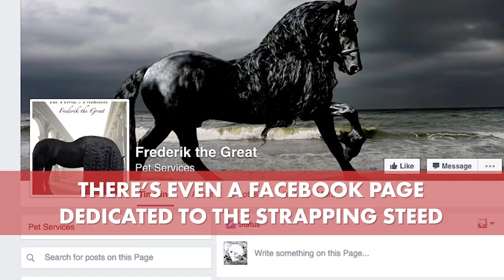The World's Sexiest Horse Has a Mane of Hair Like Fabio | New York Post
What would happen if someone took a majestic animal like the horse and gave it the beautiful hair of Fabio? Well, you'd end up with this super-sexy horse, that's what would happen.